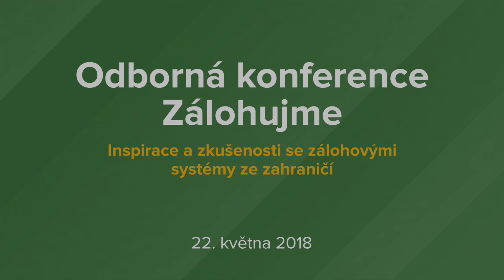1. Alessandro Pasquale - Zálohujme? - Odborná konference, 22. 6.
Odborná konference Zálohujme?, na které se
diskutovala problematika třídění PET lahví a možnosti zavedení zálohového systému v České republice.
Byly na ní také představeny první výsledky rozsáhlé analýzy
stavu v ČR, kterou provádí společná výzkumná skupina Karlovarských minerálních vod a.s., Institutu Cirkulární Ekonomiky, z.ú. (INCIEN) a Fakulty technologie ochrany
prostředí VŠCHT Praha.